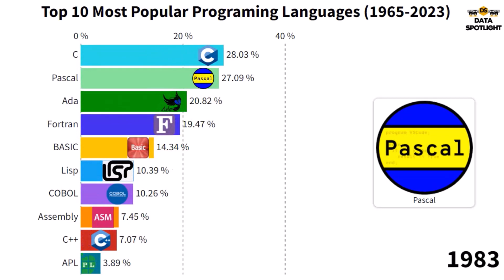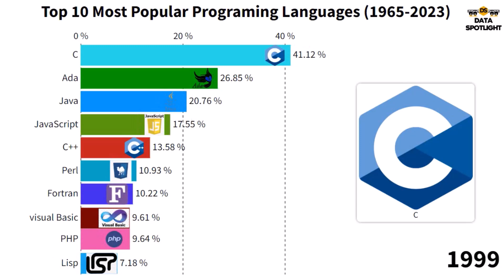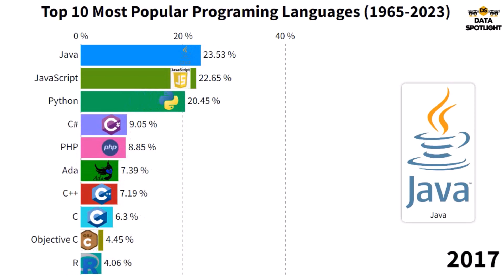NEW!! Most Popular Programming Languages 1965 - 2023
The timeline of the most widely used programming languages from 1965 to 2023 has been revised and includes information from various national surveys and global publication rates. The degree of popularity is determined by the percentage of programmers who have expertise in a particular language or are presently studying and mastering it.